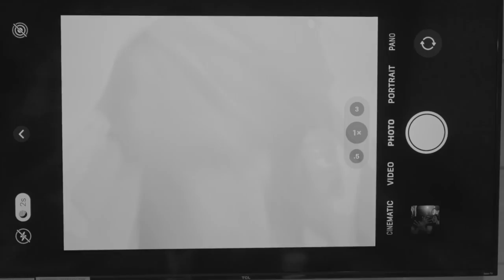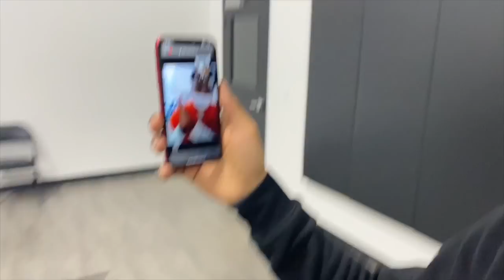ATK VLOG : FLORIDA CLASSICS WEEKEND (we was too lit)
YALL GO FOLLOW MY INSTGRAM : ATKQUISE4X

MORE CONTENT COMING SOON PLANNING A LOT OF RAW SHII